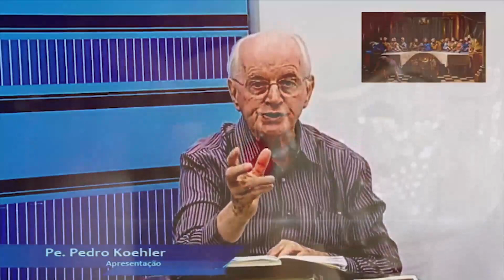Programa: Palavras de Fé Amor e Esperança 04/10 /2022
Apresentação: Pe. Pedro José Koehler